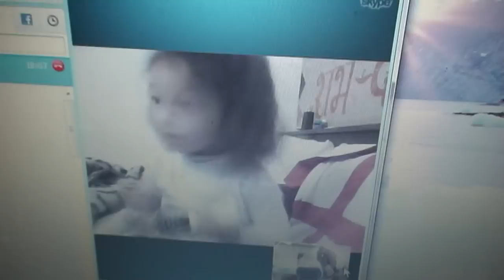sandrina 2 years